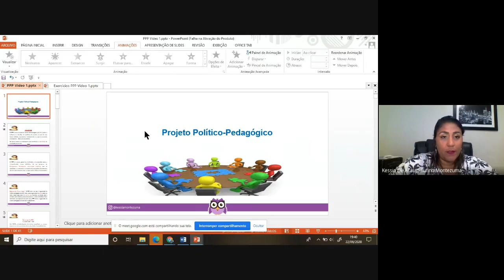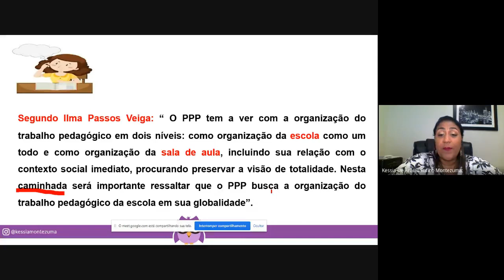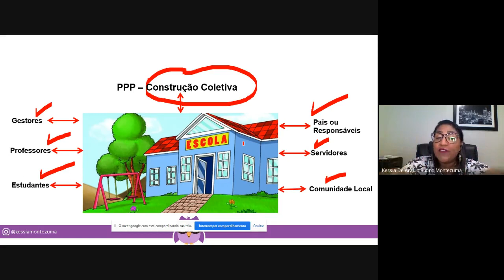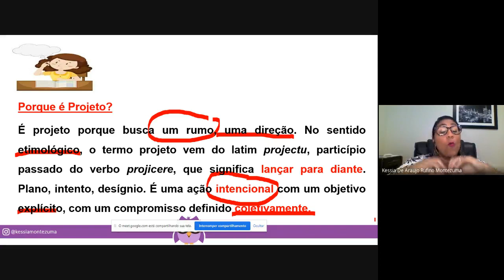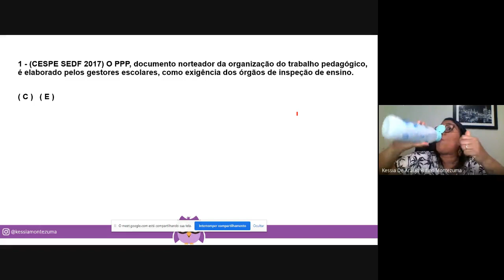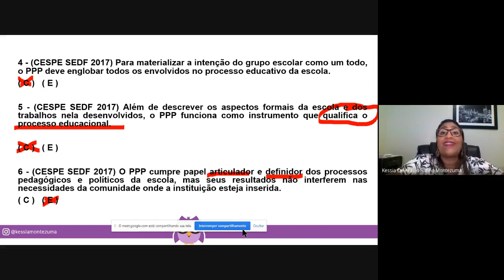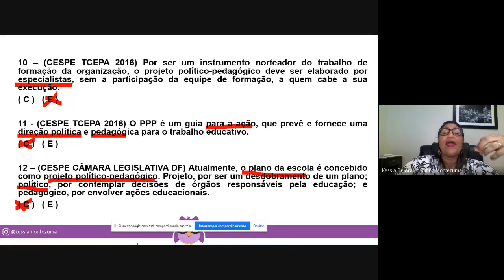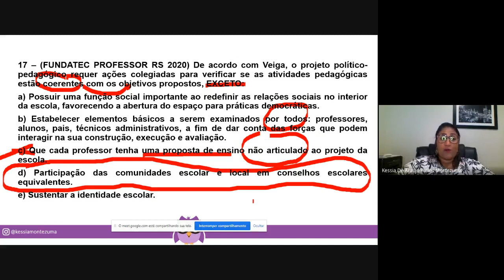conhecimentospedagógicos Projeto Político-Pedagógico parte 1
📍Primeira parte da Aula de Projeto Político-Pedagógico do curso Pedagogia Total.

👉Me adicionem no Instagram: @kessiamontezuma